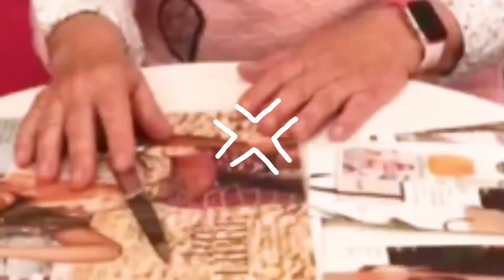Reporters 2.0 Programa 09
El programa on tu ets el protagonista. Explica’ns les teves vivències, inquietuds i aficions, i forma part de la nova forma de comunicar-nos. Perquè el món està canviant, i volem conèixer de primera mà el que està passant.

Anima’t a participar! Envia’ns el teu vídeo indicant el teu nom i població per Whatsapp al telèfon 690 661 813, per correu electrònic a l’adreça , o a través de les xarxes socials de Canal Terres de l’Ebre.